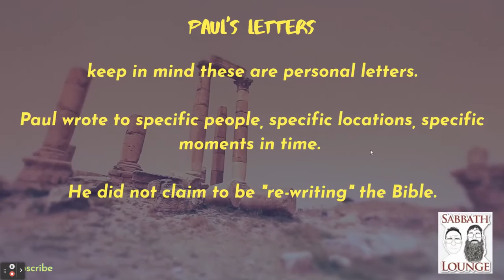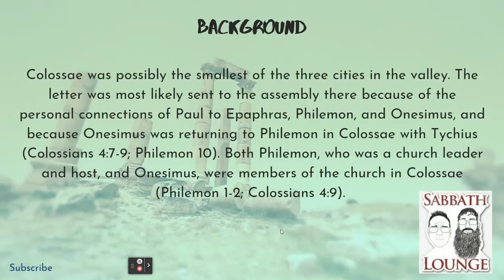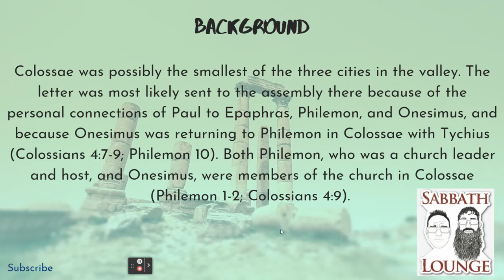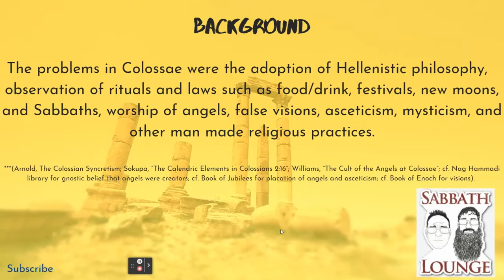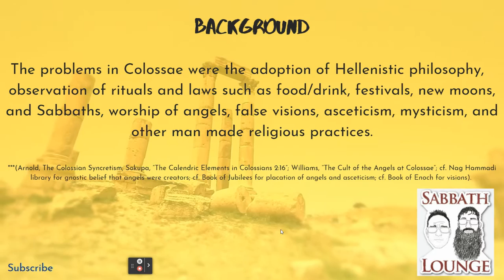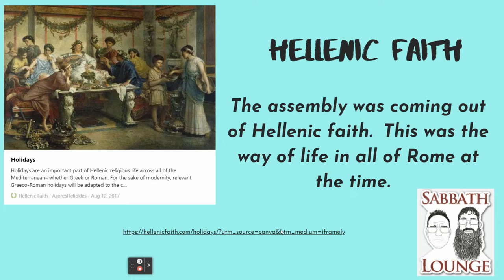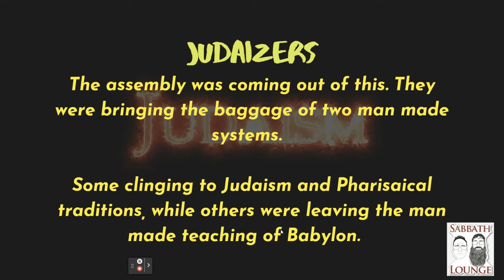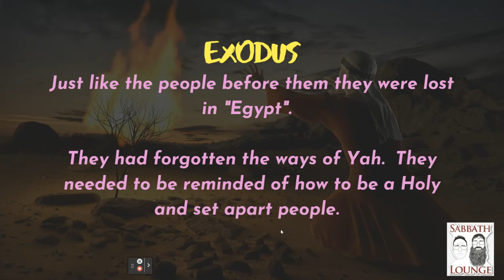Was the Law Nailed to the Cross? What does Colossians chapter 2 say about that. Intro part 1 of 4.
Sabbath Lounge takes a look at Colossians 2.  What Does it mean to be "nailed to the cross."  Is the law nailed to the cross?  Is the law still valid and in place today?  In Torah apologetics we often hear that Colossians 2 is proof text that the law has been done away with, and the words typically used are that the law was "nailed to the cross."

(see. Matthew 15:3) "You transgress Yahweh's commandments by your traditions." And then in Matthew 15:9, "But in vain they do worship me, teaching for doctrines the commandments of men”

Take a listen, read the passage and think for yourself.  Don't take another man's word on this, study it out for yourself.

Introduction to a 4 part series.

At Sabbath Lounge we are dedicated to eating clean, keeping the Feast, Sabbath, following Torah and leading as many people out of Babylon as possible.